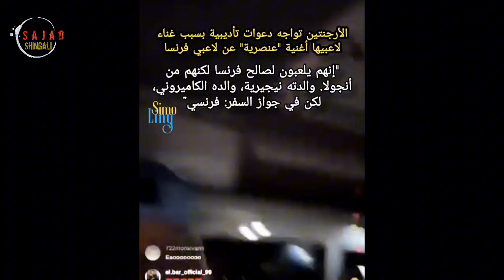فضيحة تهز كرة القدم.. فيفا يفتح تحقيق بحق عنصرية لاعبي الأرجنتين تجاه الفرنسيين 😲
قرّر الاتحاد الدولي لكرة القدم "فيفا" فتح تحقيق بحق لاعبي الأرجنتين بسبب عنصريتهم تجاه لاعبي فرنسا خلال احتفالهم بإحراز لقب بطولة كوبا أميركا لكرة القدم الأحد على حساب كولومبيا، وفق ما أفاد الأربعاء.

الحادثة بدأت عندما تم تداول مقطع فيديو يظهر فيه لاعبو الأرجنتين وهم يرددون هتافات عنصرية ضد لاعبي المنتخب الفرنسي خلال احتفالهم بلقب كوبا أميركا ألفين وأربعة وعشرين. الفيديو تم نشره على وسائل التواصل الاجتماعي بواسطة لاعب وسط تشلسي الإنجليزي، إنسو فرنانديس، والذي ظهر فيه يشارك في الهتافات المسيئة.

هذه الحادثة لم تمر مرور الكرام، حيث تسببت في موجة من الانتقادات من مختلف الجهات الرياضية والرسمية. أعلن نادي تشلسي الإنجليزي عن "إجراء تأديبي" بحق لاعب وسطه إنسو فرنانديس نتيجة مشاركته في الهتافات العنصرية. في بيانه، قال تشلسي: "نحن نقدر الاعتذار العلني الذي قدمه لاعبنا وسنستخدمه لرفع مستوى الوعي. اتخذ النادي إجراءً تأديبياً داخلياً".

الاتحاد الدولي لكرة القدم "فيفا" لم يتأخر في الرد على هذه الحادثة. في بيان رسمي، قال الفيفا: "فيفا على علم بمقطع فيديو يتم تداوله على وسائل التواصل الاجتماعي ويجري التحقيق في الحادث. يدين فيفا بشدة أي شكل من أشكال التمييز من قبل أي شخص إن كانوا لاعبين، مشجعين أو مسؤولين".

الاتحاد الفرنسي لكرة القدم لم يقف مكتوف الأيدي أمام هذه الهتافات العنصرية. يوم الثلاثاء، أعلن الاتحاد الفرنسي أنه يعتزم تقديم شكوى إلى نظيره الدولي (فيفا) بشأن هتافات عنصرية من بعض لاعبي المنتخب الأرجنتيني خلال احتفالاتهم بلقب كوبا أميركا ألفين وأربعة وعشرين.

الحساسيات بين الأرجنتين وفرنسا في عالم كرة القدم ليست بجديدة. التنافس بين المنتخبات الكبرى غالبًا ما يكون مشحونًا بالعواطف والمشاعر الوطنية، ولكن الأمور أخذت منحى آخر عندما تم تجاوز الخطوط الحمراء بتوجيه إساءات عنصرية. على مدار السنوات، شهدت الملاعب حوادث مشابهة، حيث تكون المنافسة في بعض الأحيان حادة لدرجة تفقد السيطرة وتتحول إلى تصرفات غير رياضية وغير مقبولة.

هذا التحقيق والإجراءات التأديبية المتخذة سيكون لها تأثير كبير على اللاعبين المعنيين. إنسو فرنانديس، الذي اعتذر علنًا عن مشاركته في الهتافات العنصرية، سيواجه الآن عواقب قد تؤثر على مسيرته المهنية. القرارات التأديبية قد تتراوح بين الغرامات المالية إلى الإيقاف عن اللعب لفترة محددة، وهو ما يمكن أن يؤثر بشكل كبير على مستقبله كلاعب كرة قدم محترف.

الأندية الرياضية تلعب دورًا حيويًا في مكافحة العنصرية وتعزيز قيم الاحترام والمساواة. نادي تشلسي الإنجليزي يعد من الأندية التي تتبنى سياسات صارمة لمكافحة التمييز والعنصرية. من خلال الإجراءات التأديبية التي اتخذها النادي بحق لاعبه إنسو فرنانديس، يبعث النادي برسالة قوية مفادها أن أي تصرف غير لائق سيتم التعامل معه بحزم وجدية.

مثل هذه الحوادث يمكن أن تؤثر على العلاقات بين الاتحادات الرياضية للدول المعنية. الاتحاد الفرنسي لكرة القدم عبر عن استيائه الشديد من تصرفات بعض لاعبي المنتخب الأرجنتيني، وهذا يمكن أن يؤثر على العلاقات بين الاتحادين في المستقبل. الشكاوى الرسمية المقدمة إلى الفيفا ستتطلب تحقيقات مستفيضة وربما إجراءات تأديبية صارمة.

الاتحاد الدولي لكرة القدم يواجه تحديات كبيرة في التعامل مع قضايا العنصرية في الرياضة. على الرغم من الجهود المبذولة لمكافحة التمييز، إلا أن حوادث العنصرية لا تزال تظهر بين الحين والآخر. الفيفا مطالب باتخاذ إجراءات حازمة وفعالة لضمان أن تكون الملاعب أماكن آمنة ومحترمة للجميع، بغض النظر عن لون البشرة أو الجنسية أو الدين.

الإجراءات التأديبية التي قد يتخذها الفيفا يمكن أن تشمل إيقاف اللاعبين المتورطين، فرض غرامات مالية على الاتحاد الأرجنتيني لكرة القدم، وربما توجيه تحذيرات أو فرض قيود على المنتخبات الوطنية. هذه الإجراءات تهدف إلى ردع التصرفات غير اللائقة وضمان التزام الجميع بالقيم الرياضية السامية.

هذه الحادثة يجب أن تكون درسًا لجميع اللاعبين والأندية والاتحادات الرياضية حول أهمية مكافحة العنصرية وتعزيز الاحترام المتبادل. التوعية والتثقيف يمكن أن يلعبا دورًا كبيرًا في تقليل حوادث التمييز في المستقبل. من المهم أن يتم تعزيز القيم الإيجابية في الرياضة منذ سن مبكرة، لضمان أن يكون الرياضيون نماذج يُحتذى بها في السلوك داخل وخارج الملعب.

القضية التي يحقق فيها الفيفا حاليًا بشأن العنصرية الموجهة من لاعبي الأرجنتين تجاه لاعبي فرنسا هي تذكير مهم بأن الرياضة يجب أن تكون ساحة للوحدة والاحترام المتبادل، وليس مكانًا للتمييز والكراهية. الإجراءات التي ستتخذ في هذه القضية ستحدد إلى حد كبير مسار مكافحة العنصرية في الرياضة في المستقبل. من خلال التزام الجميع بالقيم الإنسانية الأساسية، يمكن للرياضة أن تكون قوة إيجابية تجمع الناس من مختلف الخلفيات والثقافات.